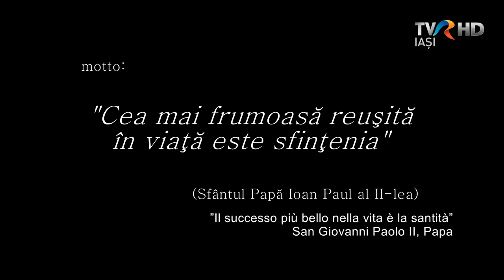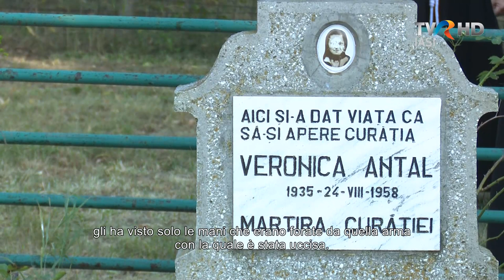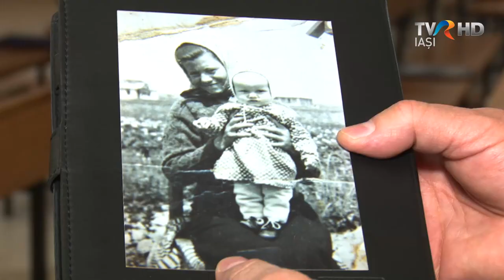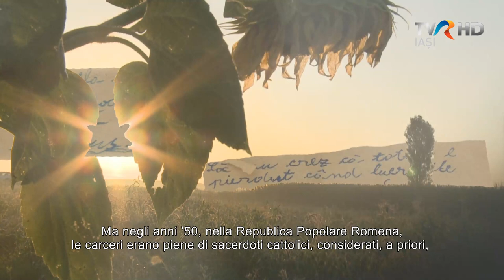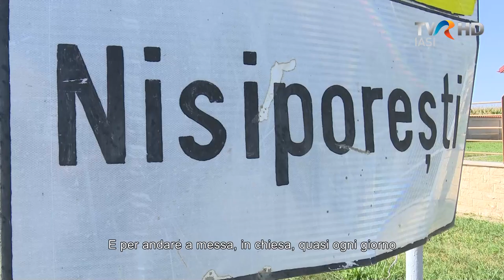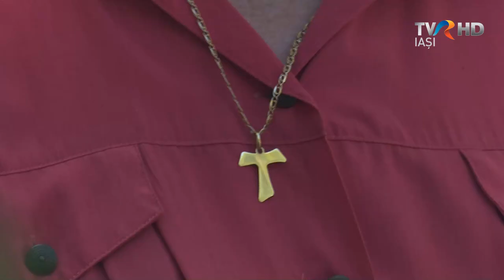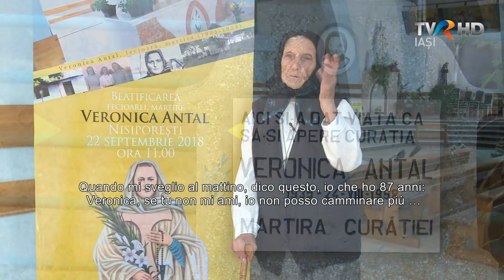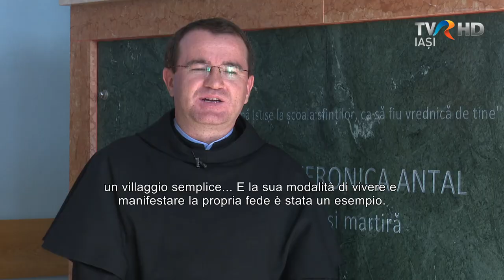Fericita Veronica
Născută în 7 decembrie 1935 la Nisiporești, Veronica avea dorința să devină călugăriță, dar între timp regimul comunist a suprimat ordinele religioase catolice. A depus votul de castitate în secret și a intrat în Ordinul franciscan secular, ducând o viață de slujire a bolnavilor și celor în vârstă. A murit pe 24 august 1958, când se întorcea de la Sf. Liturghie, fiind ucisă de un tânăr care voia să-i necinstească fecioria. ”Dumnezeu”, a mai spus cardinalul Becciu, ”să dăruiască României același curaj pe care l-a avut Veronica Antal, pentru a umbla pe căile binelui și ale iubirii”.
Veronica Antal este prima femeie româncă, prima tânără româncă şi primul laic român ridicat la cinstea altarelor de Biserica Catolică. Este, totodată, al doilea membru al Ordinului Franciscan din România beatificat, după Fericitul Ieremia Valahul; al şaselea român ridicat la cinstea altarelor, după fratele capucin Ieremia Valahul, episcopul Szilárd Ignác Bogdánffy, episcopul János Scheffler, monseniorul Vladimir Ghika şi episcopul Anton Durcovici; al treilea român înscris de Papa Francisc în rândul fericiţilor şi sfinţilor Bisericii Catolice